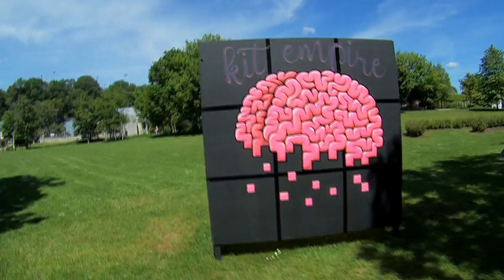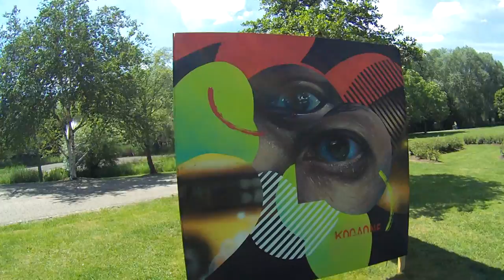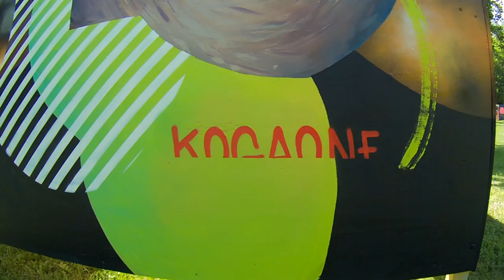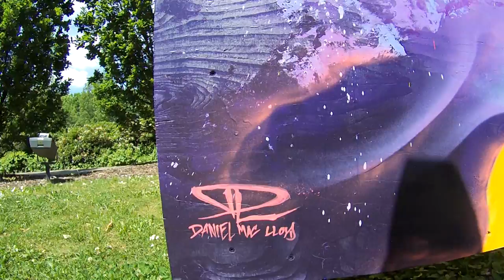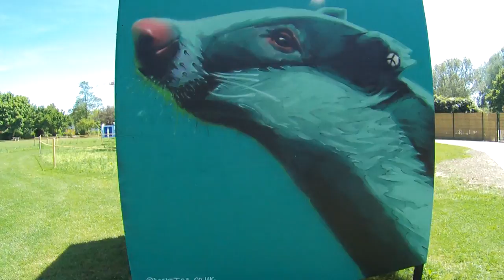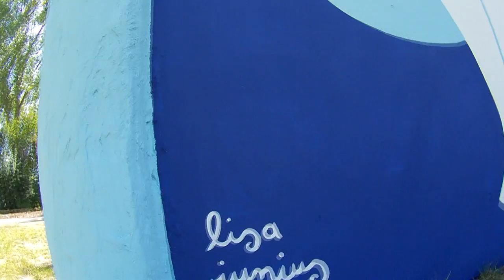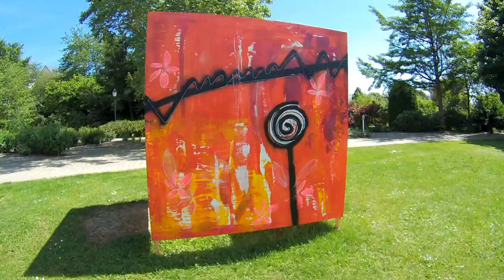Urbanart - Graffitis Am Park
Exposition d'une 12 aine d'artistes sur des cubes dans le parc de Hespérange - Luxembourg. Artistes : Koga Ona, Abys, Gindt, Daniel Mc Lloyd, Kit Empire, Rocket 01, Lisa Junius, Yantoss, Malano etc...